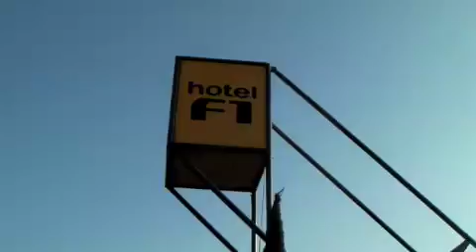JP/ NP dutch speed team in la Franqui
speed trip to la franqui for some good speed sailing and trying out some of the new speed gear . We did get up to some good speed so check out the clip.